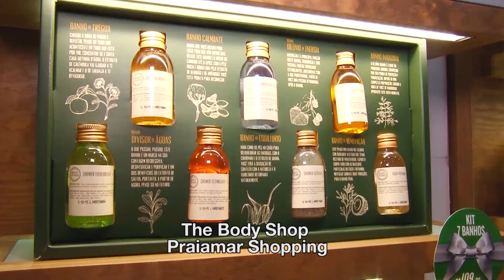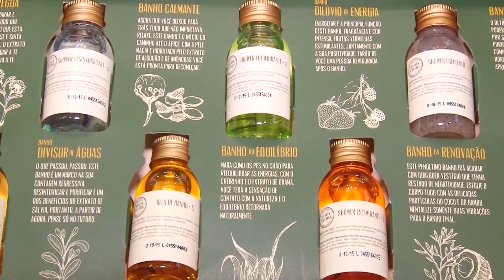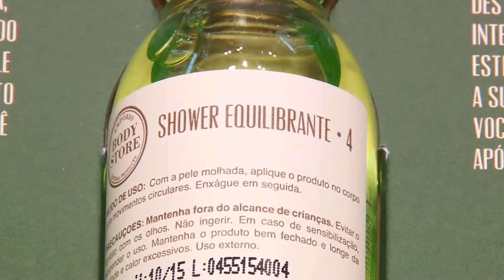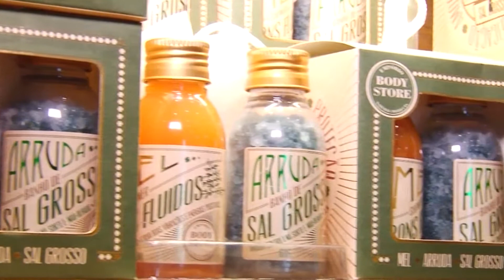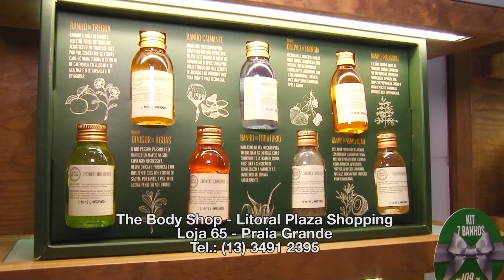The Body Shop Lounge Praiamar | Natal